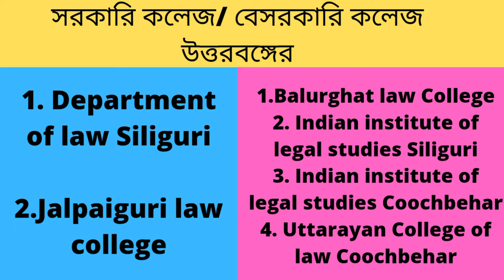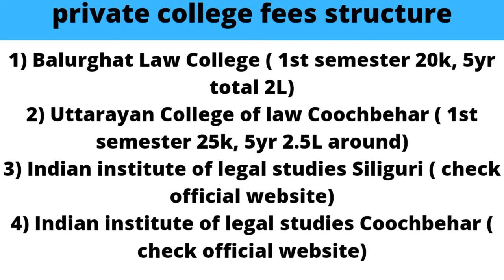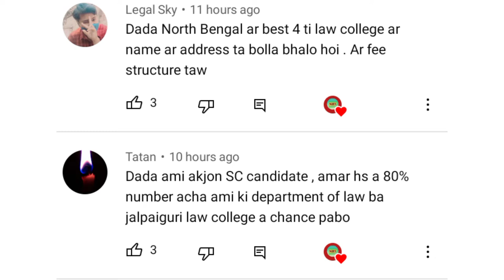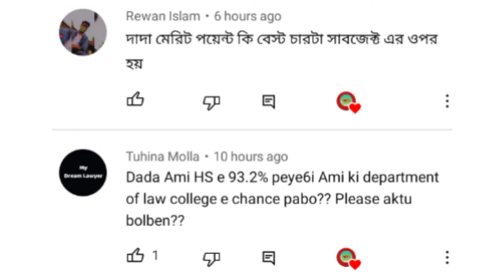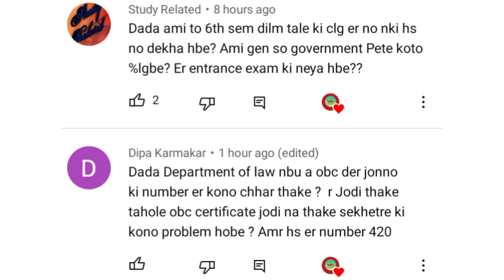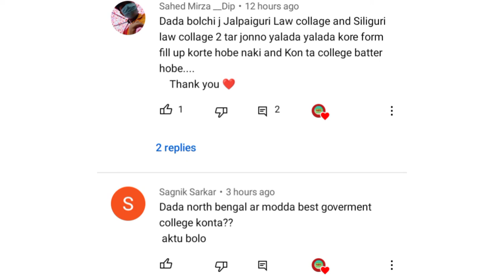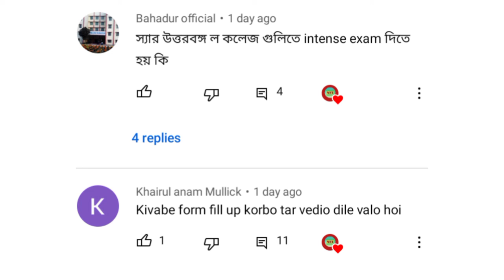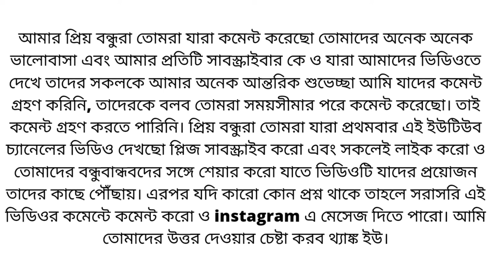💥☀️QNA For North Bengal law Colleges 2022-23 Information ❣️💥☀️, College Apply/ North Bengal Time।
College Name: Department of Law, North Bengal University, Siligur
Address: Raja Rammohunpur
Distt. Darjeeling-734430
City: Siligur   Colleges in Siligur
State: West Bengal   Find Colleges in West Bengal
University: University of North Bengal
Other popular names: Dept. of Law, Nbu